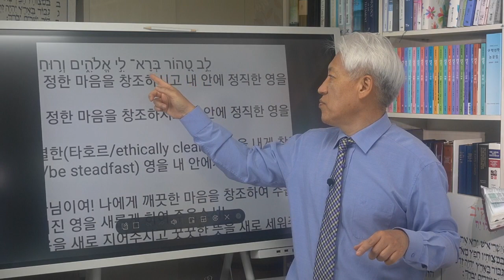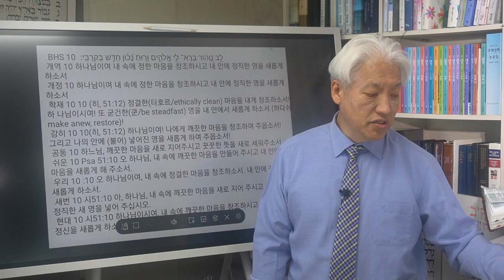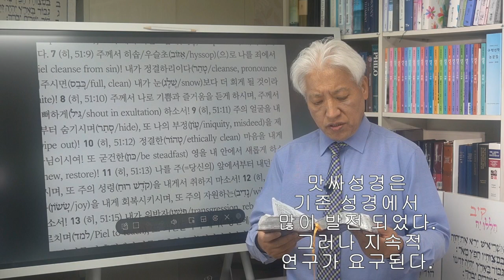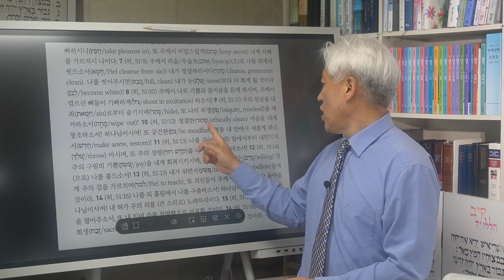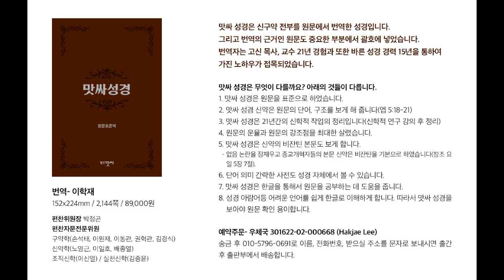2021 12 14 시편 51편 10절 정직한 영 vs 확고한 영-맛싸 성경 4